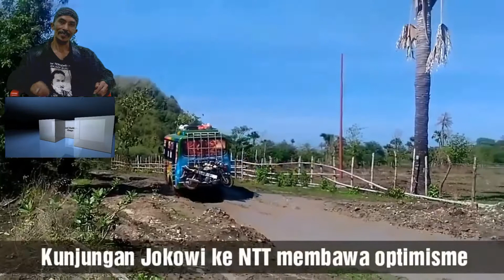Jaga Jokowi (Part 6) Tahun 2019 Ganti Presiden? Yakin?